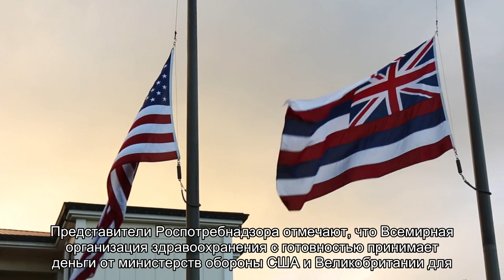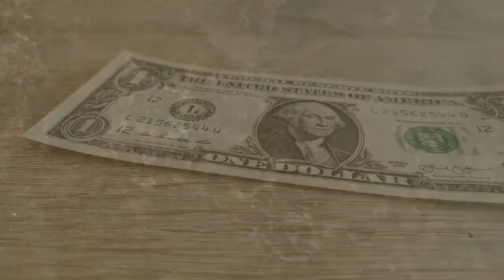Роспотребнадзор упрекнул ВОЗ в неравнозначном подходе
В понедельник, 3 июня, Роспотребнадзор РФ выступил с заявлением, в котором выдвинул обвинение против Всемирной организации здравоохранения (ВОЗ) в том, что эта авторитетная международная структура позволяет ряду стран использовать себяnbsp; для укрепления собственной национальной безопасности. Это заявление размещено на сайте Роспотребнадзора.